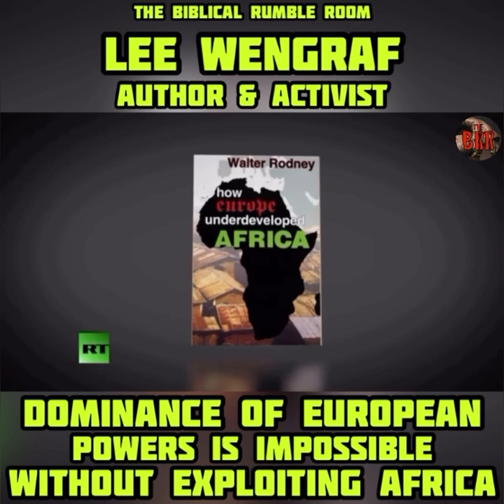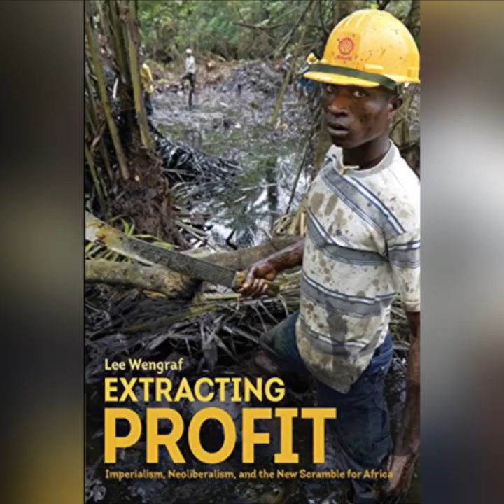TSR No. 1 | Lee Wengraf: The Dominance of European Powers Is Impossible Without Exploiting Africa